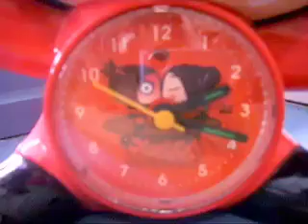Food video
A sad saily days of college student.